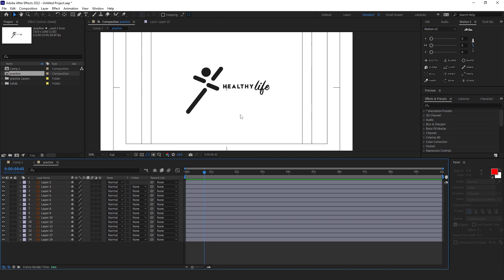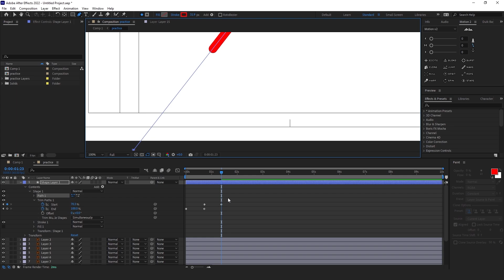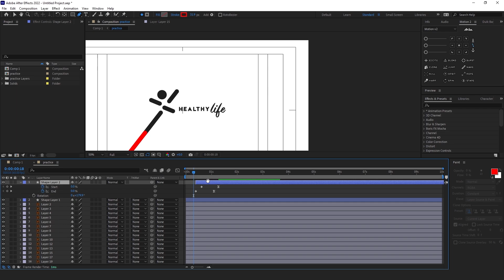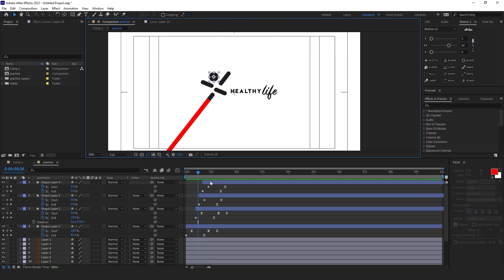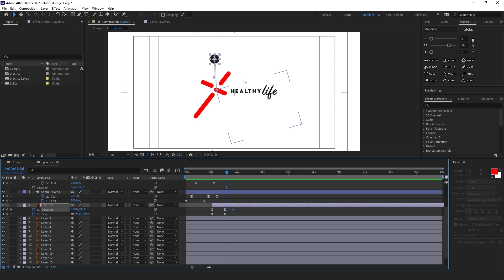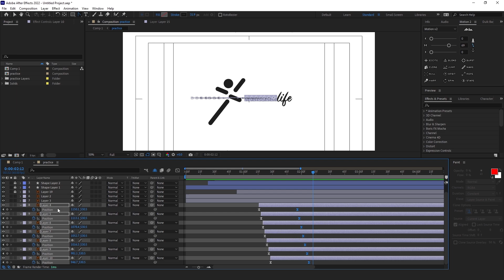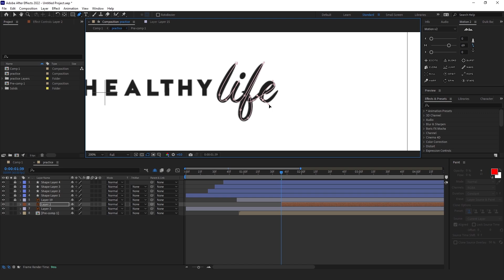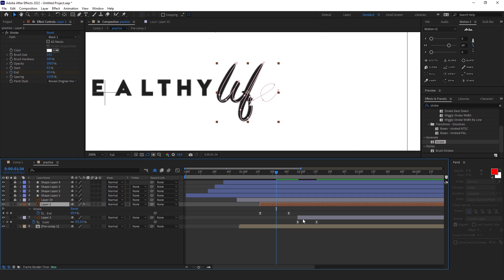How to logo Animate in After Effect | psstudio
Description: In this tutorial, you will learn how to create a captivating logo animation using Adobe After Effects. Whether you're a beginner or have some experience with the software, this tutorial will guide you through the process step-by-step, helping you create an eye-catching and professional logo animation.

Step 1: Preparing Your Assets

Import your logo into After Effects and organize your project files.
Adjust the composition settings to match your desired output format.
Step 2: Creating the Animation

Use keyframes to animate your logo's position, scale, rotation, or any other properties you want to animate.
Explore different animation techniques such as easing, overshoot, or bouncing effects to add more visual interest.
Experiment with shape layers, masks, and effects to enhance the animation further.
Step 3: Adding Text and Effects

Integrate text elements into the animation to display additional information, slogans, or taglines.
Apply effects and transitions to enhance the visual appeal of your logo animation.
Utilize color grading techniques to make your logo stand out and align with your brand identity.